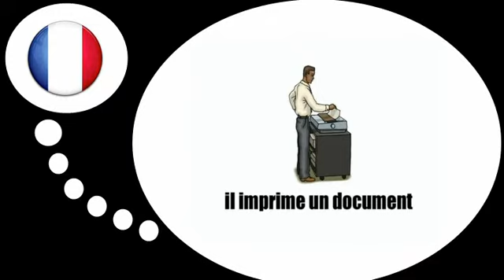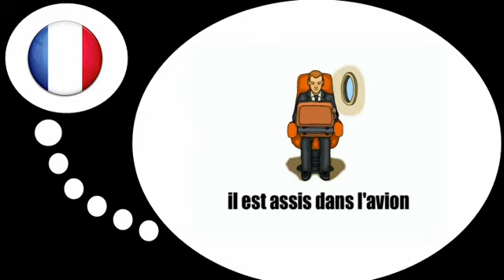Francouzsky lekce = Scény a situace v kanceláři # 1